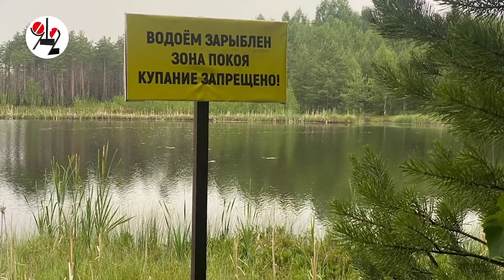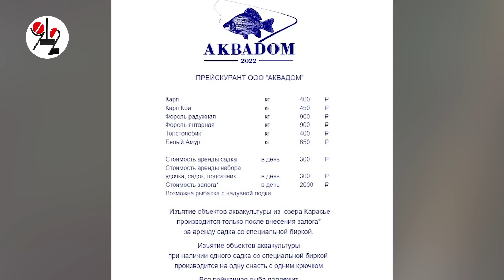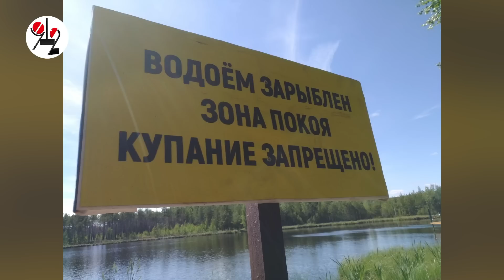Можно ли купаться в озере с платной рыбалкой?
В Екатеринбурге возник конфликт между дачниками и предпринимателями, взявшими в аренду водоём для разведения рыбы. Людям запрещают купаться, устраивать пикники и даже гулять по берегу озера